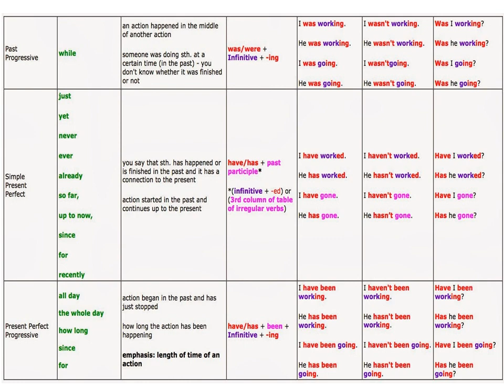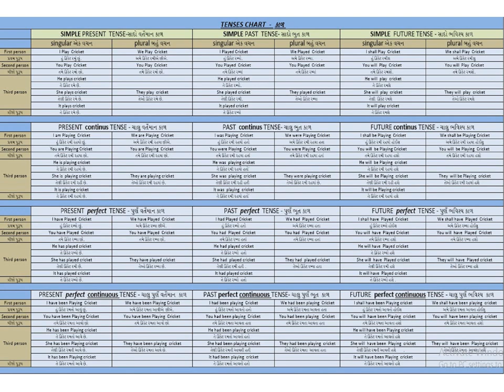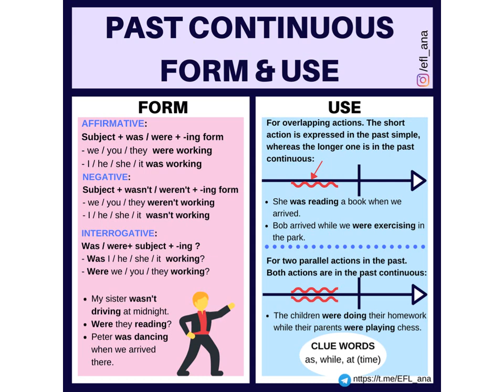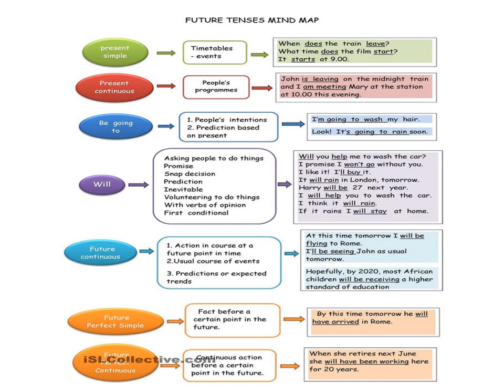Kids videos..Apps; Textbooks,Audiobooks, Notebooks,Ebooks.